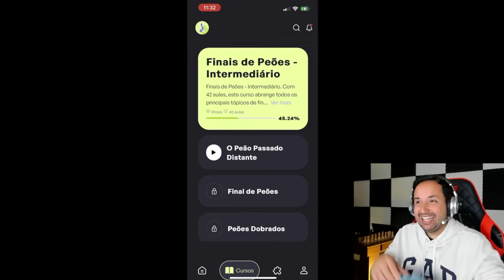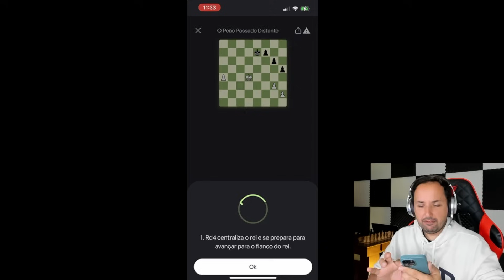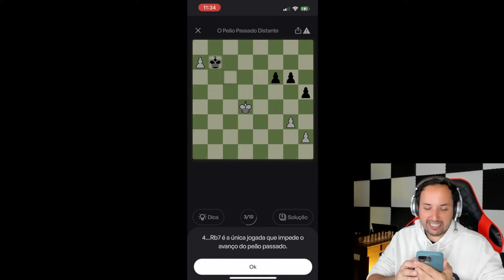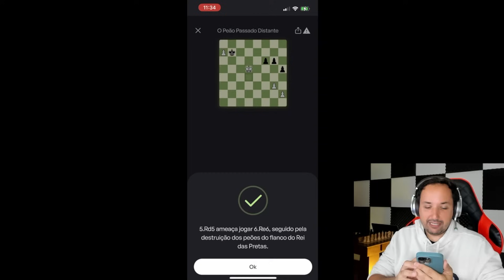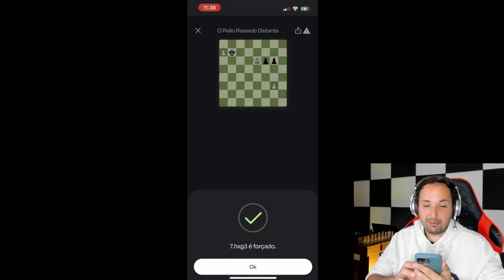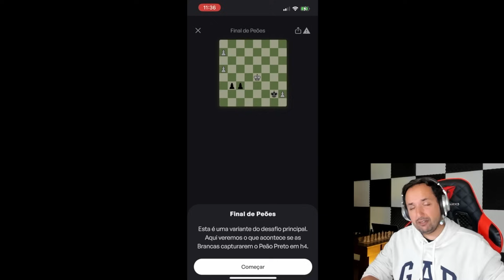Rapport no torneio de Candidatos 2024? A LUTA pela VAGA!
Neste vídeo emocionante, acompanhe a partida de xadrez entre Richard Rapport e outros jogadores no torneio de Candidatos 2024. Testemunhe a intensa luta pela vaga na competição enquanto Rapport demonstra suas habilidades estratégicas e táticas no tabuleiro. Prepare-se para momentos de pura emoção e surpresas neste confronto de mestres do xadrez. Não perca essa batalha épica e acompanhe cada lance decisivo nesta busca pela tão desejada vaga.

🚀 XADREZ BRASIL PRO - Transforme seu jogo com o nosso novo app! Saiba mais em xadrezbrasil.com.br!

[Event "FIDE Grand Swiss 2023"]
[Site "Chess.com"]
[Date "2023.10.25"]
[Round "01"]
[White "Rapport, Richard"]
[Black "Yilmaz, Mustafa"]

🤴 “Manual de Xadrez” de Idel Becker:

♞ Paul Morphy - A Genialidade No Xadrez:

♜ Meu Sistema: O Primeiro Livro de Ensino de Xadrez:

♔ A Prática do meu Sistema: A Aplicação dos Conceitos do Xadrez Hipermoderno:

📖 Modern Chess Strategy (Dover Chess) (English Edition):

🧩 Chess: 5334 Problems, Combinations and Games (English Edition):

💡 Jogue Xadrez! Aprenda e Pratique (MI Resende):

🔍 DAMP - O Algoritmo que Vai Revolucionar Sua Tática no Xadrez (Julio Lapertosa):

🎓 Para ensinar e aprender xadrez (MF Adriano Caldeira):

📬 Envios:
Caixa Postal 269
CEP 6455972